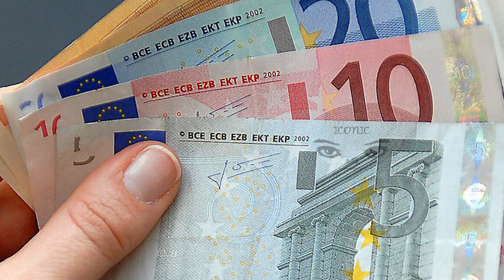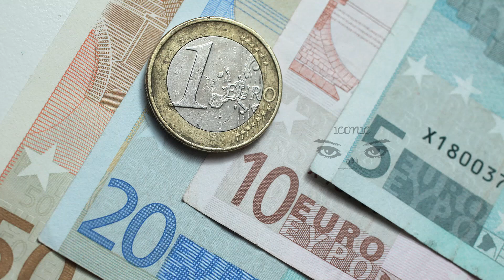பிரான்ஸ் மக்களை குறி வைத்து நடக்கும் மோசடி! பணத்தை பாதுகாக்குமாறு எச்சரிக்கை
பிரான்ஸில் தொலைபேசி பயனாளர்களை  குறிவைத்து புதிய மோசடி சம்பவங்கள் அதிகரித்து வருவதாக கண்டுபிடிக்கப்பட்டுள்ளது.

தொலைபேசிக்கு திடீரென வரும் அழைப்பிற்கு வீட்டில் உள்ளவர்கள் பதிலளித்தவுடன், தொலைபேசி இயக்குனர்கள் அழைப்பேற்படுத்துவதாக மோசடியாளர்கள் கூறுவார்கள்